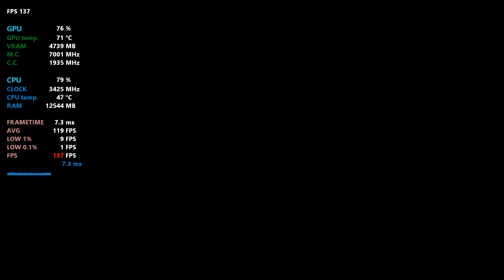Battlefield 2042 | RTX 3060 Ti 8gb & Ryzen 7 2700 | 1080p | Gameplay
In this video, you'll see me playing Battlefield™ 2042 on an RTX 3060 Ti 8gb graphics card paired with a Ryzen 7 2700 processor. The gameplay is shown in ultra settings at a resolution of 1080p. In addition to the gameplay, I have provided detailed specifications of my system in the description.

If you're interested in other video games with an RTX 3060 Ti 8gb graphics card, you can check out other videos in the series on the channel. The videos feature games such as Apex Legends, Valorant, Forza horizon 5,Farming, wot,  Simulator 22, Fortnite, Hogwarts Legacy , Sons Of The Forest, Atomic Heart and WARZONE 2.